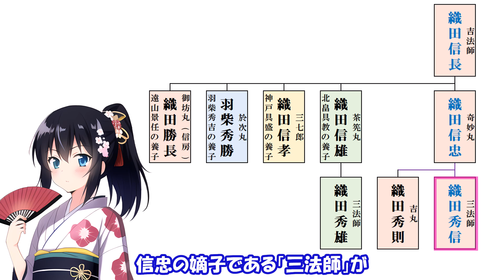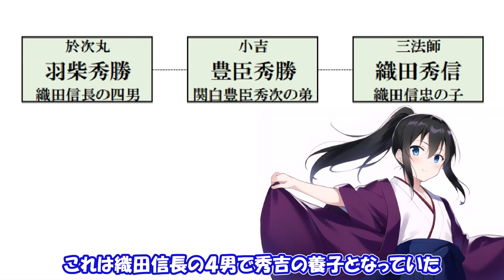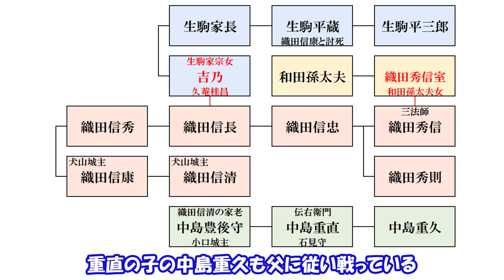【織田信長の孫の合戦】関ヶ原の戦いの前哨戦「米野の戦い」における三法師こと織田秀信と東軍の大軍との戦い【道と地形図で合戦解説】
関ヶ原の戦いにおける前哨戦のひとつである「米野の戦い」は
清須会議で秀吉に担がれたあの「三法師」こと織田秀信の戦いになります。

小山評定で転進した東軍諸将を地図で解説
本能寺の変で運命の変わった「三法師」のその後についても
清洲会議などを地図で分かりやすく解説します。

あまり語られることのない織田家嫡流の最期の出撃を
オリジナルの地図を使って分かりやすく解説しております。
３Ｄの立体的な視点での部隊の動きの展開や
グーグルマップに詳細に描いたリアルな地図が特徴です。

この動画を見て動画の舞台となった地に旅行に行ってみたいと
思ってくれたら幸いです。そうだ美濃へ行こう！

00:00 プロローグ
00:15 東軍諸将の進撃
08:17 織田秀信の出陣
14:32 米野の戦い
22:43 乱闘橋の戦い
27:23 エンディング

【おすすめの参考文献】
高橋恒美「米野の戦いリテラシー」（2012、岐阜新聞社）
米野の戦いを題材とした恐らく唯一の書籍になります
新品で購入するのはもう難しいと思われますので
古本で買うしかありませんが、古本でも買う価値はあると思います

柴裕之「清須会議 秀吉天下取りへの調略戦」（2018、戎光祥出版）
清須会議について最新の研究が反映された書籍
清須会議や賤ヶ岳の戦い、小牧・長久手の戦いについて
理解するには最適の本だと思っています、かなりおすすめ。

笠谷和比古「論争 関ヶ原合戦」（2022、新潮社）
いわゆる新説の関ヶ原の戦いを否定する内容と思うかもですが
関ヶ原の戦いの概説本としてかなり優秀な本だと思います

渡邊大門「関ヶ原合戦全史」（2021、草思社）
関ヶ原の戦いを題材にするなら目を通さなけれならない書籍
全史と名乗るだけかなり広い範囲で解説しております

当チャンネルの動画作成を応援いただける方は

‹よしふじ歴史ちゃんねるの動画›

「新説・三方ヶ原の戦いの実態（前編）」武田信玄の侵攻経緯と一言坂の戦い

「清洲同盟の実態」織田信長の濃州発向と徳川家康の古鼠坂の戦い・石ヶ瀬川の戦い

地図引用元：Google社「Google Earth」、地理院地図等を加工して作成